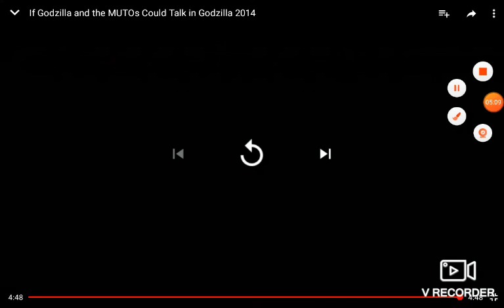REACTING TO IF GODZILLA AND THE MURO'S CAN TALK GODZILLA 2014 MOVIE